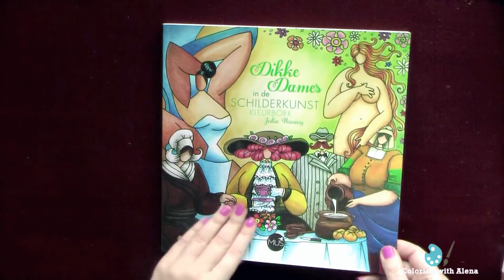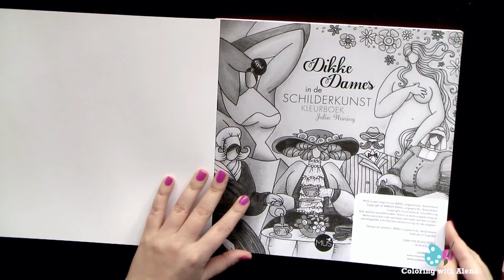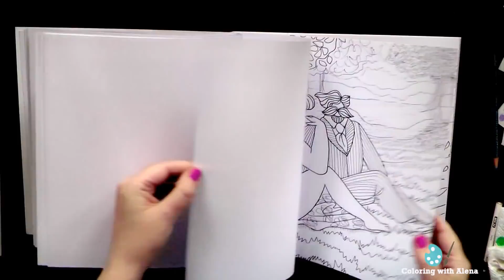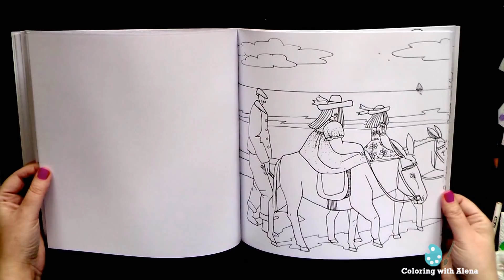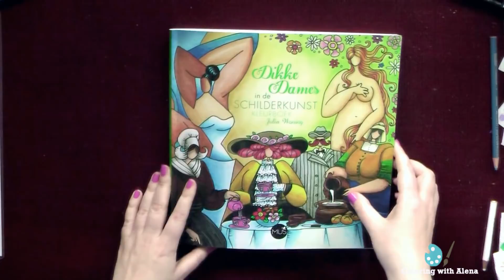Coloring book review 'Dikke Dames in de schilderkunst' by Julia Woning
'Dikke Dames in de schilderkunst' by Julia Woning.